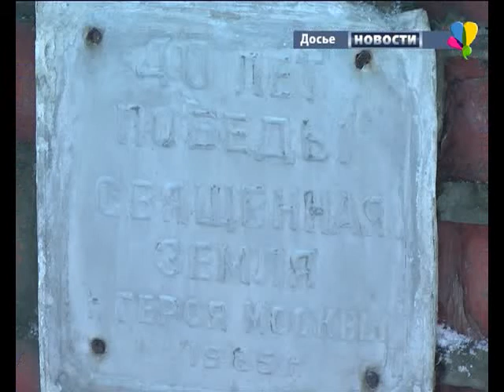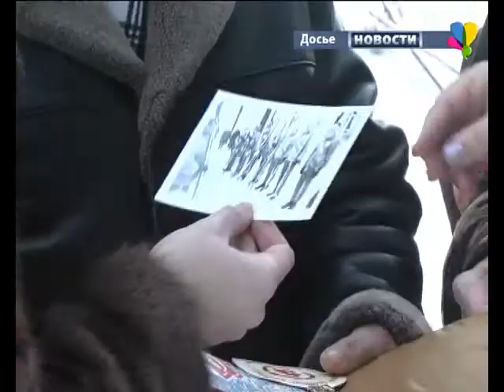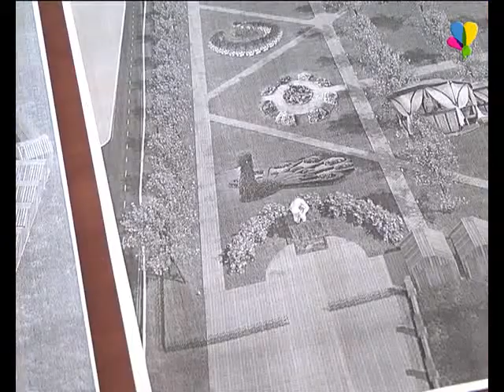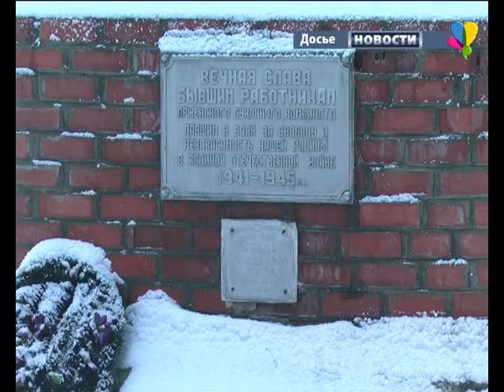Реконструкция исторического памятника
По всей стране идет подготовка к празднованию Дня Победы. Всевозможные акции, фестивали, концерты и, конечно, реконструкция и строительство мемориалов воинам, которые не вернулись с Великой Отечественной Войны. В январе в нашем эфире мы показали репортаж о памятнике, который находится на территории бывшего Арженского Суконного Комбината. Этот памятник, местные власти решили сохранить и перенести в парк «Текстильщик». Как было запланировано, в феврале начались работы по его реконструкции.

Е. Студенова